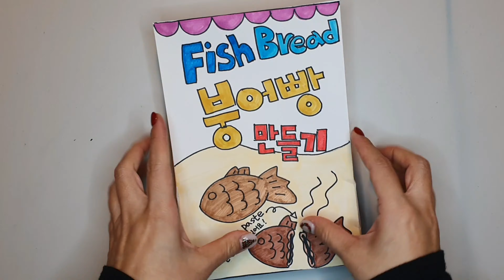💟DIY paper play💟 붕어빵만들기 Making Fish bread 🍞 스퀴시 asmr